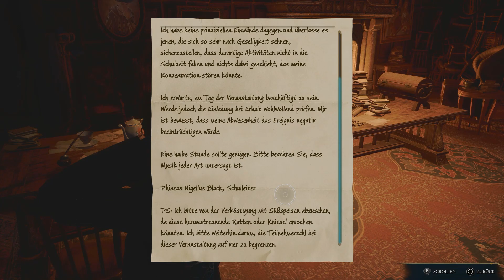Hogwarts Legacy [100%|German] #47 - Herodianas Rätsel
▶ ZUM VIDEO

Die Handlung spielt sich zur Zeit der drohenden Koboldaufstände des 19. Jahrhunderts im Harry-Potter-Universum ab. Die Geschichte des Spiels ist damit ein Prequel zu den Werken von JK. Rowling.

Man schlüpft in die Rolle eines Schüler der Hogwarts-Schule für Hexerei und Zauberei, der eine verspätete Einladung zur Schule erhält. Schon bald entdeckt wir, dass wir kein gewöhnlicher Schüler sind, denn unser Schüler besitzt die ungewöhnliche Fähigkeit, antike Magie wahrzunehmen und zu beherrschen.

Titel: Hogwarts Legacy
Genre: Hogwarts Legacy
Entwickler: Avalanche Software, Portkey Games
Publisher: Warner Bros. Interactive Entertainment
Plattformen: PC, PlayStation 4, PlayStation 5, Xbox One, Xbox Series, Nintendo Switch